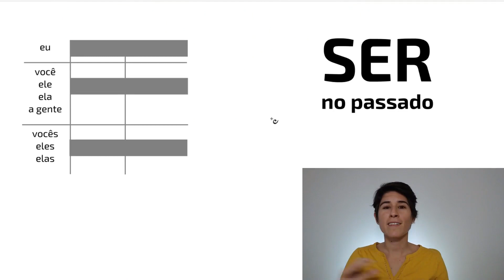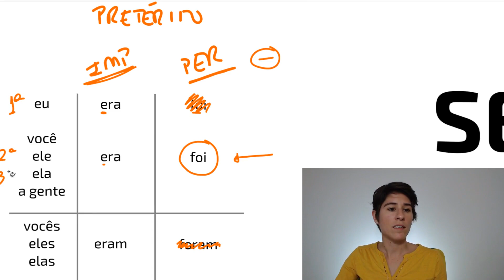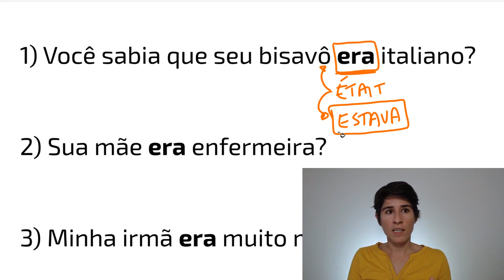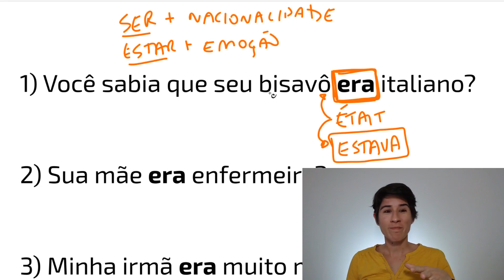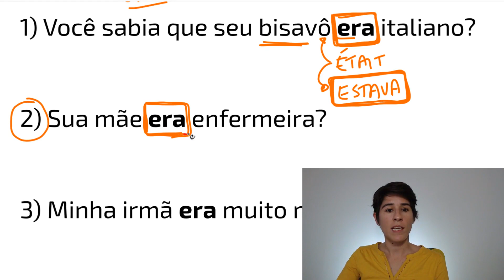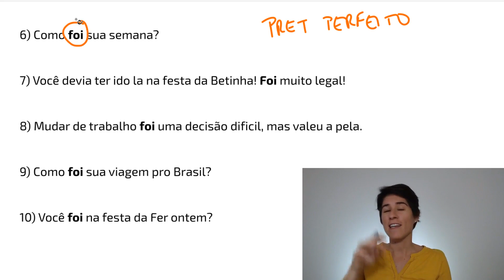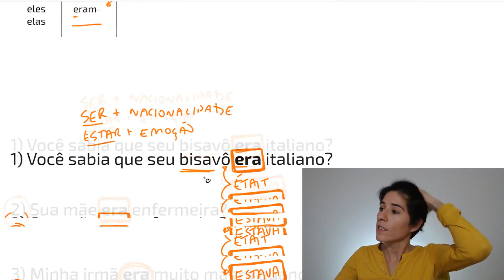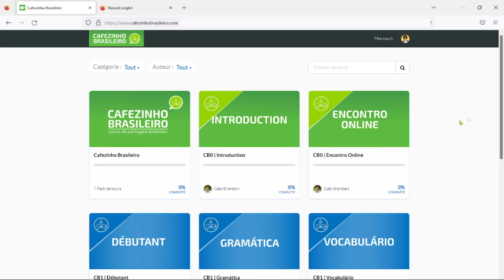Le verbe SER au passé en portugais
Quand et comment utiliser le verbe SER (être) au passé en portugais brésilien.

✅ Matériels de support et de pratique dans notre cours de portugais Cafezinho Brasileiro

NOS RÉSEAUX

QUESTIONS FRÉQUENTES

■ Tu es Brésilienne ?
Oui, je viens de Ribeirão Preto (état de São Paulo au Brésil).

■ Tu habites en France ?
C'est dur de répondre à cette question ici, car je ne sais pas quand tu vas regarder cette vidéo. Mais ma vie se passe la plupart du temps entre le Brésil, la France et quelques petits voyages bien mérités :)

■ Tu donnes des cours de portugais ?
Oui ! J'ai créé régulièrement des cours de portugais brésilien. Tu peux les retrouver tous (avec tous les matériels extras comme les PDFs téléchargeables, les audios et exercices) en devenant membre du Cafezinho Brasileiro. Toutes les infos sont ici :

■ Tu réponds à tous les messages et toutes les questions ?
Vu le nombre de messages et de commentaires, je ne peux pas toujours répondre (sauf pour nos élèves bien sûr qui resteront toujours ma priorité). Par contre, je lis tous les messages et tes suggestions ou commentaires sont toujours les bienvenus.